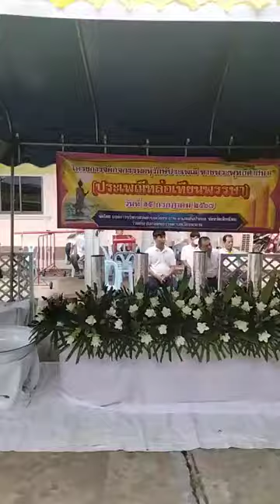13/07/67-พระครูวรธรรมนาถ วัดหนองเหียง ได้แพร่ภาพสด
13/07/67-พระครูวรธรรมนาถ วัดหนองเหียง ได้แพร่ภาพสด